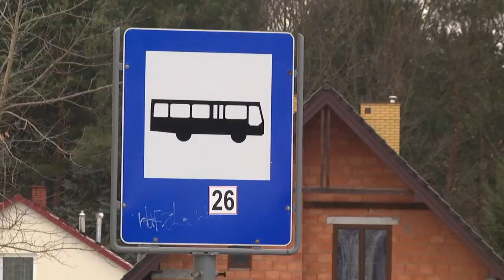Nowe linie autobusowe na terenie gminy Jedlnia-Letnisko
Centrum Komunikacyjne Dworzec - to nowy projekt, który w najbliższych miesiącach będzie realizować gmina Jedlnia-Letnisko. Samorząd planuje uruchomienie czterech linii autobusowych, które umożliwią mieszkańcom sołectw dojazd do Radomia.